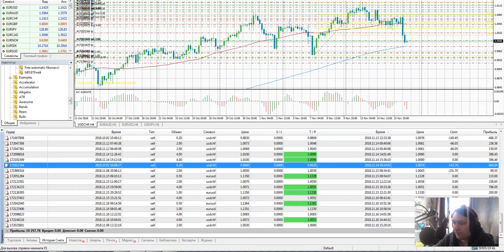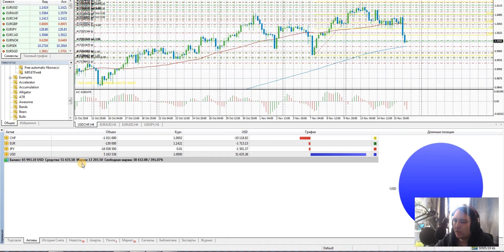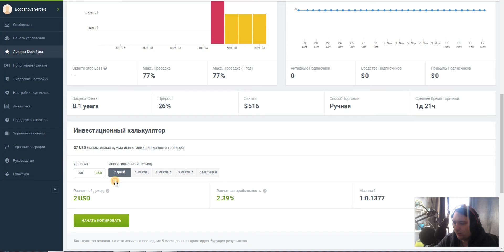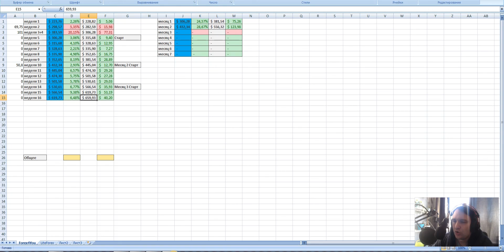16 неделя на forex4you и +6.48%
16 неделя позади и пора смотреть что у нас там.